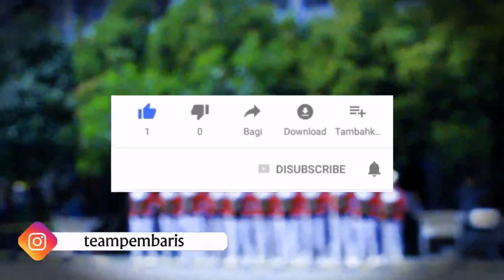WOW!!! PENAMPILAN PASKIBRA SMAN 12 KAB TANGERANG IN SAIJA 2019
PASKIBRA SMAN 12 KAB. TANGERANG IN SAIJA 2019